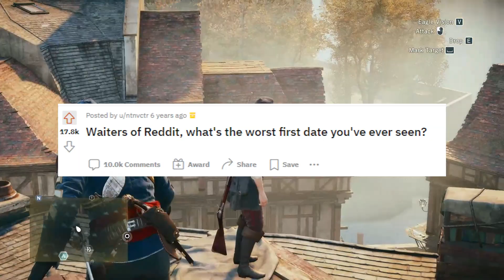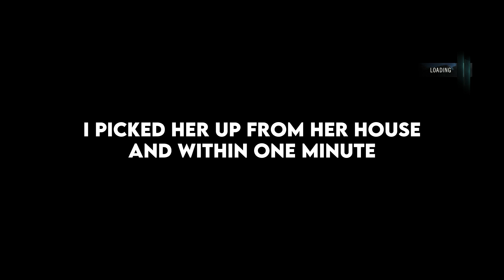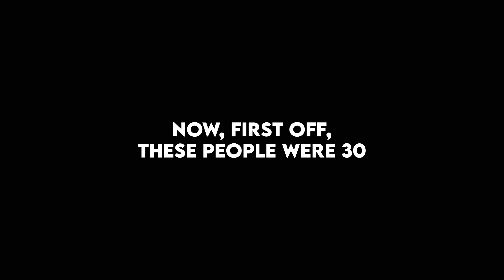Waiters, what's the worst first date you've ever seen?